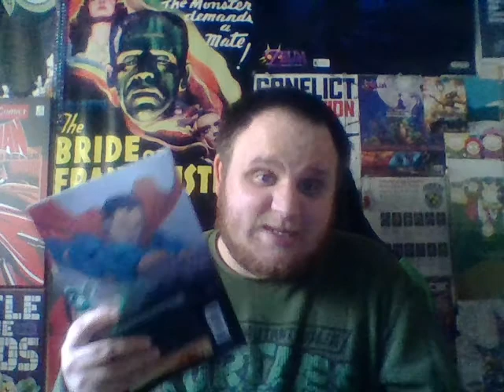injustice gods among us vol 1 unboxing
volume one